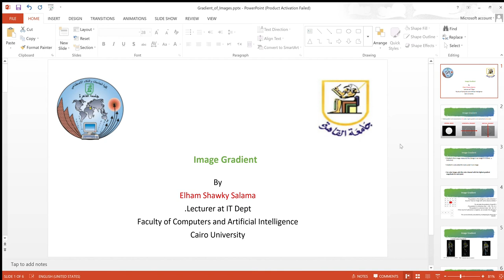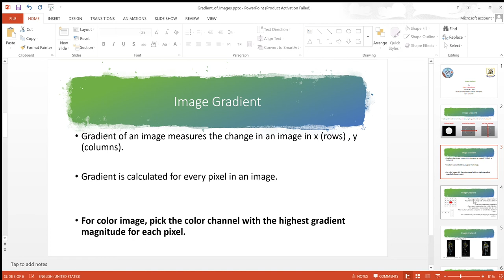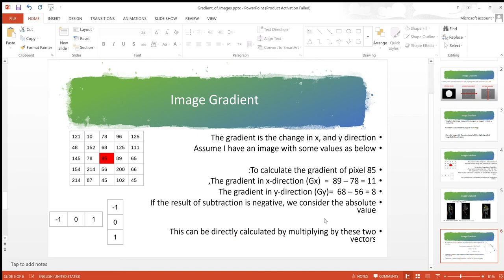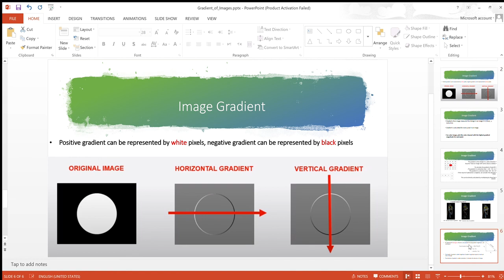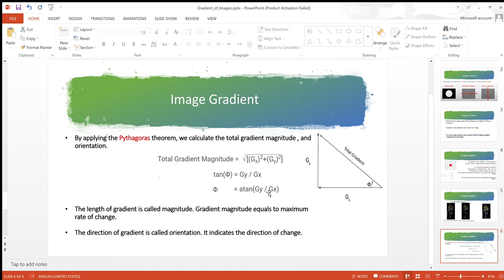Gradient of Images شرح بالعربي